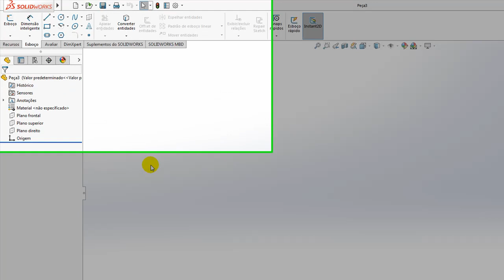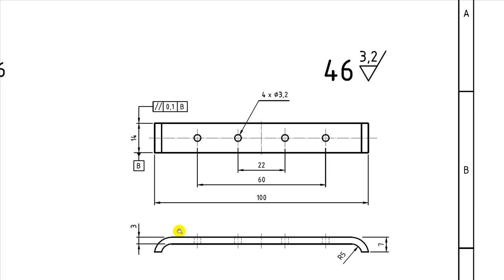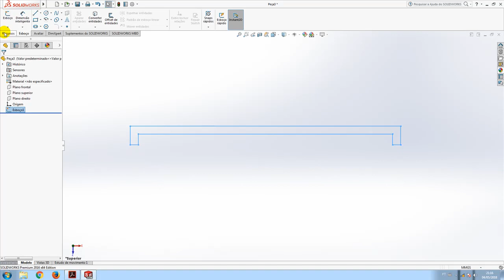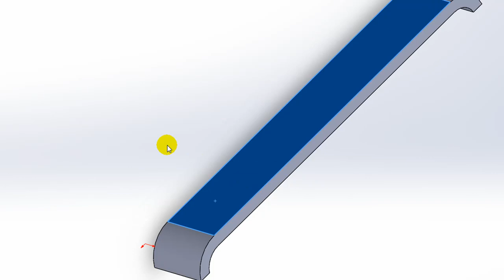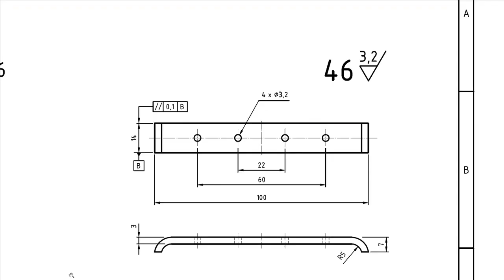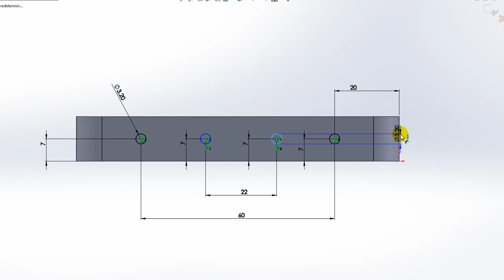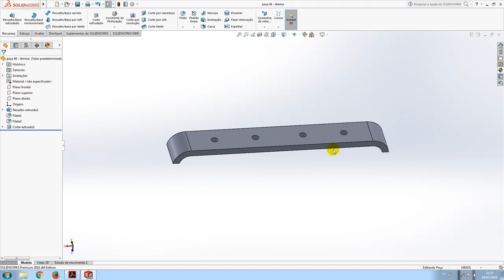Peça 46 - Lâmina (Modelo 3D)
Projeto Caminhão Betoneira (Engenharias SENAI)
DTE-I
Prof. Daniel de Aviz